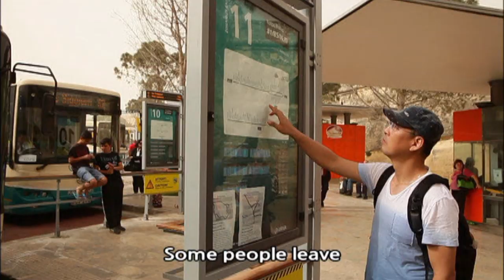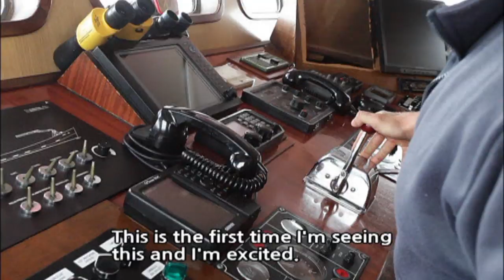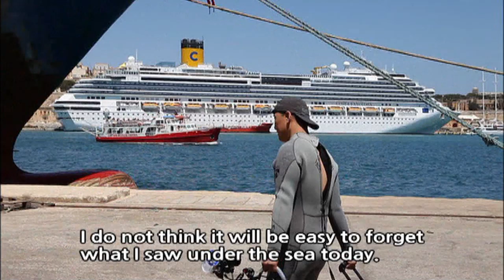[World Theme Travel] Malta, the Timeless Isle Part 2.Malta Tuna, A Taste of the Mediterranean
Malta, the Timeless Isle Part 2.Malta Tuna, A Taste of the Mediterranean (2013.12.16)